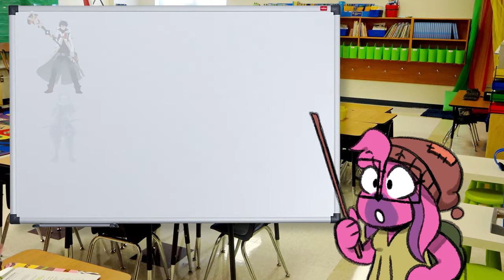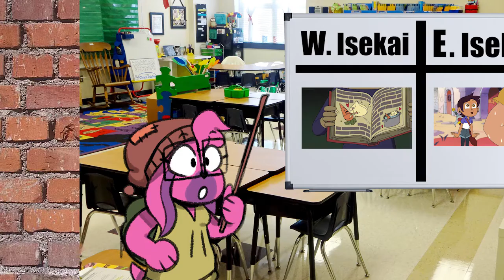🦉Owl House: Just Another Isekai?🏠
Chris the Comedy Bunny tackles not only Owl House but also the strange parallel world that is Western Isekai. So get hit by a truck, hop through that portal,  and join Chris on this magical journey!